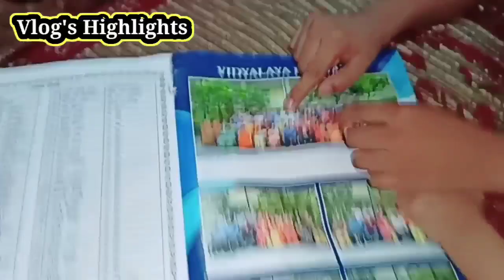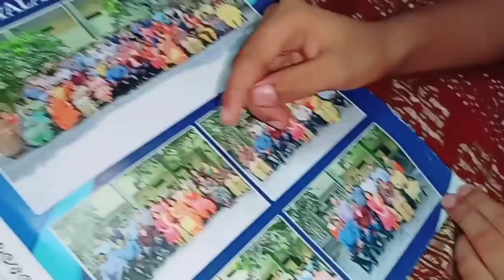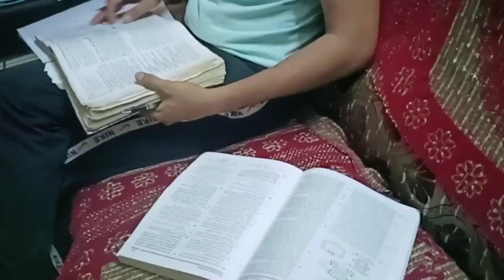पहली बार मेरे पतिदेव मेरी Video में इतना दिखे हैं और बोले हैं🥰रिमझिम सावन की मस्ती🥳@sabaKajahaan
पहली बार मेरे पतिदेव मेरी Video में इतना दिखे हैं और बोले हैं🥰रिमझिम सावन की मस्ती🥳 ‎@Saba Ibrahim

I hope you liked this video, if u do then please like, subscribe to my channel and hit the bell icon for more such amazing videos, life vlogs, DIYs and many more.

All the content in this channel is made by me(Mansi Gola). Before using any my content or my photo kindly take permission first.👈🏼🙏🏻